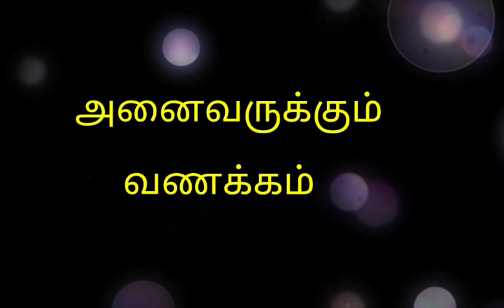🏕️🏕️ இட்லி பூ என்ற வெட்சி பூ பற்றிய தகவல்கள் 🏕️🏕️